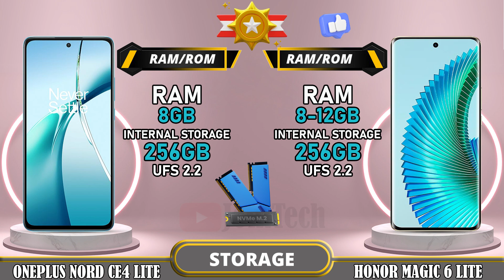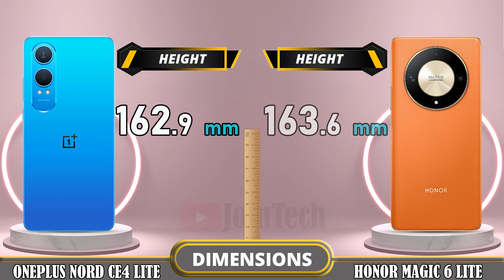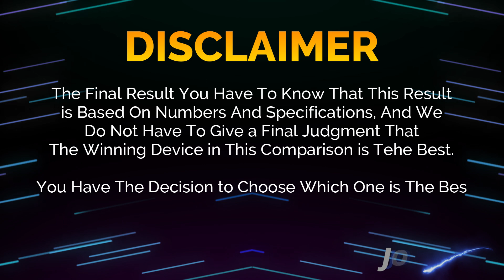🔥 Duel High Tech!! Oneplus Nord CE 4 Lite Vs Honor Magic 6 Lite Off in a Smartphone Showdown!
Oneplus Nord CE 4 Lite 5G vs Honor Magic 6 lite | Comparison | Review | Unboxing | Price | Antutu Score

We provide a detailed first look at the Oneplus Nord CE 4 Lite 5G, including hands-on specifications and features. The data is sourced from the manufacturer's laboratory, and the actual data may differ due to test environment conditions. You can find the specs and unboxing information for the Oneplus Nord CE 4 Lite 5G in our comparison review. Share your first impressions and any tests you conducted in the comments section, especially when comparing it to the Honor Magic 6 lite. Please note that any Google data used in this video is purely for illustrative purposes, and we cannot guarantee the accuracy (100%) of the information presented.
🔔 Turn on the bell for new upload notification 🔔
Please To: